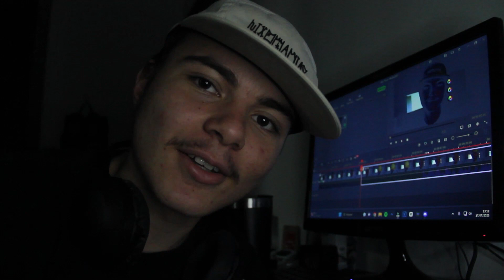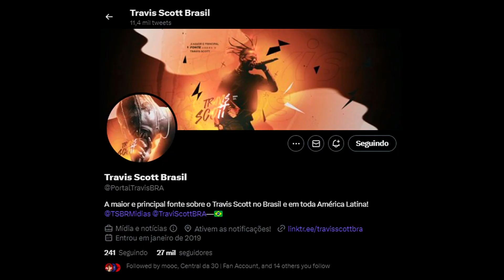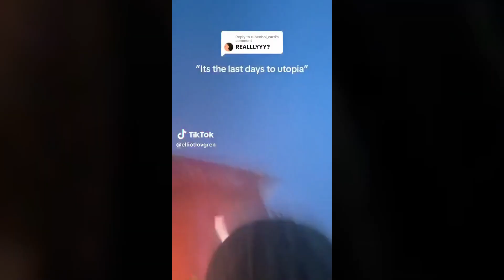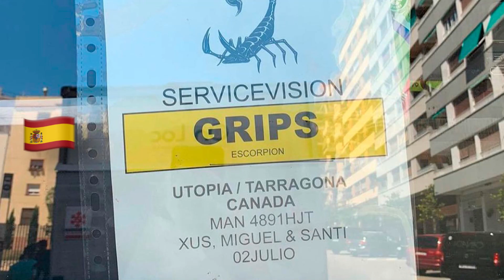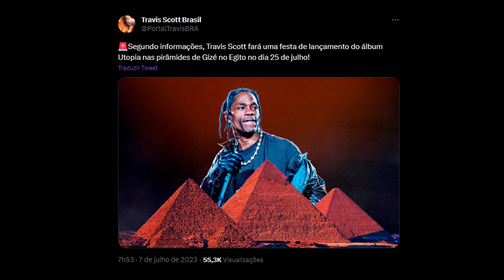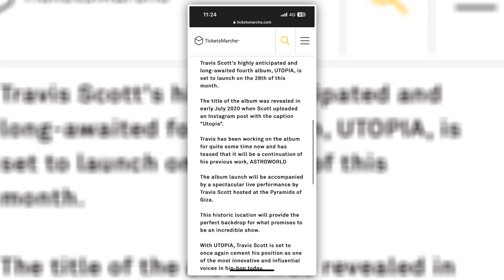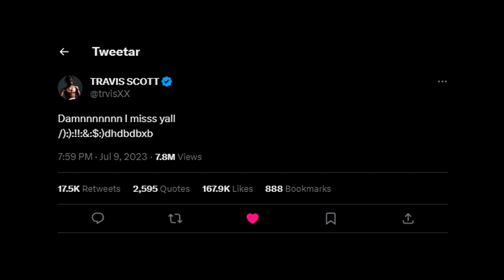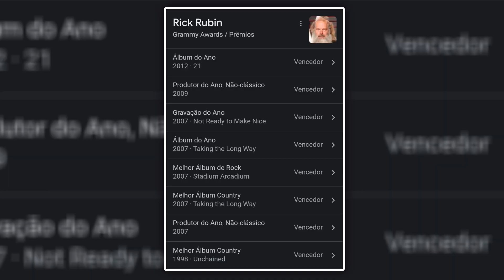O SHOW DO TRAVIS SCOTT NAS PIRÂMIDES DO EGITO! [ UTOPIA TRAVIS SCOTT]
Olá, galera! Sejam muito bem-vindos ao nosso canal, onde estamos trazendo todas as novidades sobre o tão aguardado álbum "Utopia" de Travis Scott!

Neste vídeo, reunimos todas as informações, curiosidades e notícias que aconteceram desde o nosso último update, no dia 28 de junho. Preparem-se, pois muita coisa aconteceu!

Antes de começarmos, gostaríamos de agradecer e dar os devidos créditos à página do Twitter PortalTravisBRA ou Travis Scott Brasil, a maior e principal fonte sobre Travis Scott no Brasil e em toda a América Latina. Todas as informações deste vídeo foram acolhidas por meio dessa página dedicada ao nosso querido Travis Scott.

Vamos começar! No dia 27 de junho, Travis foi visto em um restaurante em Paris, e no dia 29, ele foi flagrado gravando um videoclipe na Dinamarca. Nessa mesma data, novos outdoors com imagens incríveis de "Utopia" estavam a ser divulgados nas cidades.

Mas as surpresas não pararam por aí! Travis Scott também participou de uma das faixas do álbum "Pink Tape" de Lil Uzi Vert, colaborando na música "Aye". E durante os shows que realizaram em diversos países europeus, o público vibrou com sua performance única e carismática.

Uma notícia que trouxe alívio para todos foi a inocência de Travis Scott e demais organizadores do AstroWorld Festival 2021, conforme o veredito final do júri do Texas no dia 29 de junho.

Mas o destaque principal foi a confirmação de Travis Scott durante o Lollapalooza Estocolmo, onde ele citou "Utopia" duas vezes, aumentando ainda mais a expectativa para o lançamento do álbum. E não podemos deixar de mencionar o show inesquecível que ele fez no Festival I-Day Milano em Milão, na Itália, onde até mesmo os tremores causados ​​pelo público pulando foram confundidos com um terremoto pelas pessoas próximas ao evento!

E então, no dia 7 de julho, o boato foi confirmado! Travis Scott fará uma festa de lançamento de "Utopia" nas pirâmides de Gizé, no Egito, supostamente acompanhando o lançamento do álbum no dia 28 de julho.

E as novidades não pararam por aí, pois Travis revelou que "Utopia" terá 5 capas individuais diferentes, e o merch oficial já está disponível para compras no site oficial dele.

As expectativas estão lá em cima, e com o novo ônibus personalizado de "Utopia" e a possibilidade de uma participação de Mike Dean e The Weeknd, podemos esperar uma festa de lançamento épica!

Não podemos esquecer do sorteio feito pela Jordan Brand em parceria com Travis Scott, oferecendo aos sortudos a oportunidade de participar do evento no Egito!

E como tudo o que envolve Travis Scott é grandioso, os setores para o evento nas pirâmides se esgotaram rapidamente, em apenas 10 minutos!

Estamos ansiosos para descobrir mais detalhes sobre o evento no Egito, as apresentações ao redor do mundo e, é claro, para o lançamento oficial de "Utopia" no dia 28 de julho.

Compartilhem suas opiniões nos comentários e acompanhem ligados em nosso canal para mais atualizações sobre Travis Scott, "Utopia" e todas as novidades do universo musical!

Venha conferir isso e muito mais sobre o novo álbum "Utopia" e o show nas Pirâmides do Egito que o Travis Scott irá realizar!

Não perca mais nenhum de nossos vídeos incríveis! Clique agora e faça parte da nossa comunidade!

🤩 | Entre no mundo do Trap e fique por dentro das últimas novidades do universo musical! Siga agora mesmo nossa página no Instagram, o QG do Trap, e tenha acesso a conteúdos exclusivos, lançamentos e muito mais. Não perca mais tempo e clique no botão de seguir agora mesmo!